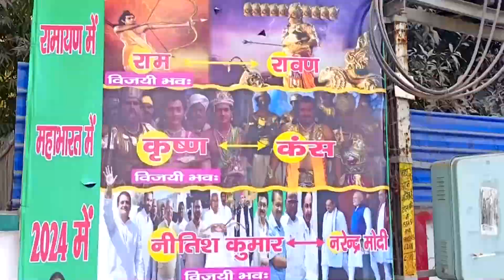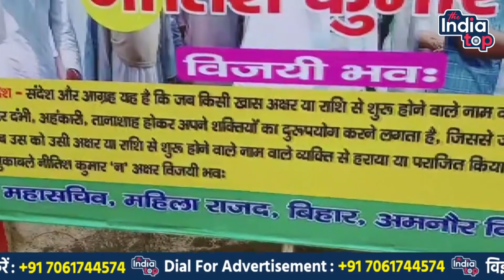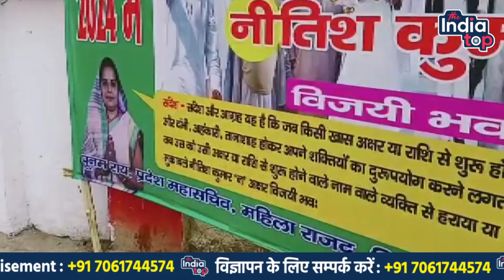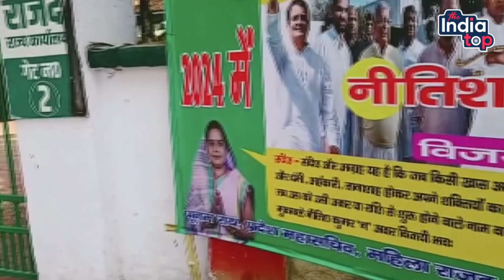RJD ने कर दिया साफ Nitish Kumar ही Modi को हटाएंगे, 2024 में Tejashwi इनको बनाएंगे प्रधानमंत्री !